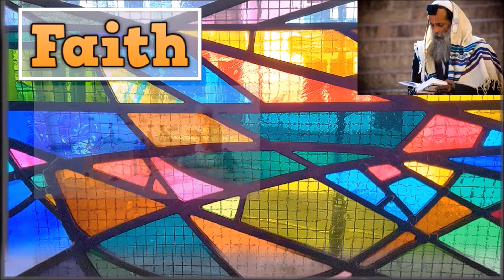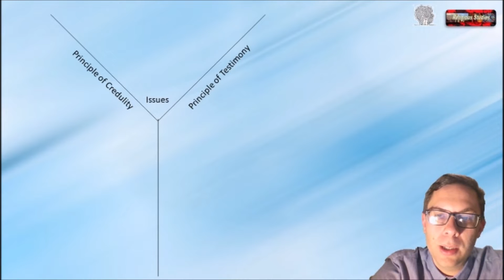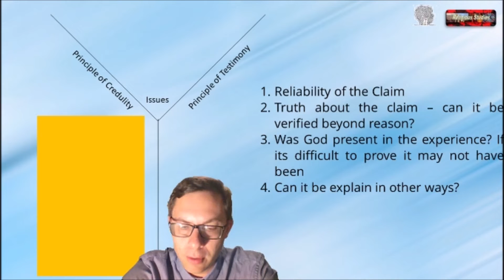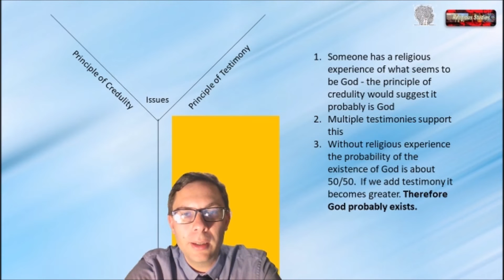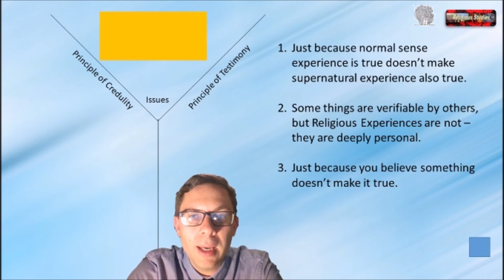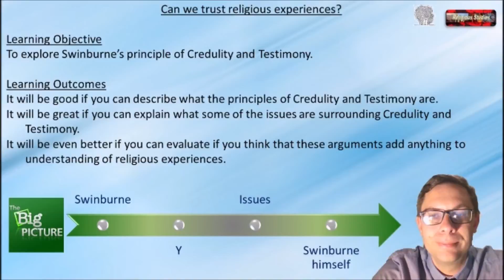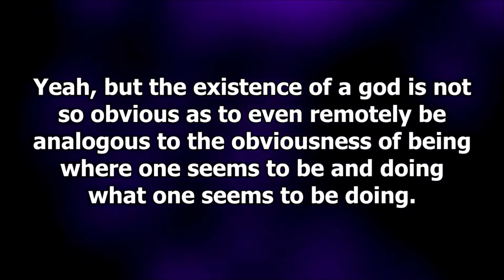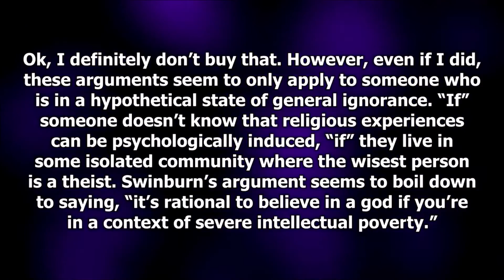Mystical Experiences - Richard Swinburne - Principle of Credulity and Testimony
In this episode of Faith Philosophy and Life, we are learning about Richard Swinburne's views on Mystical Experiences including his views on the Principal of Credulity and Testimony. We will be looking at the Religious Experience section of the course. This is aimed at the AQA A Level Religious Studies board, however this topic applies to most other A Level exam boards as well as AS level.